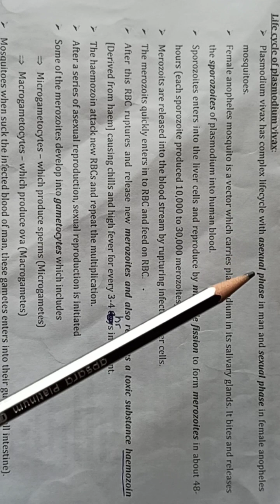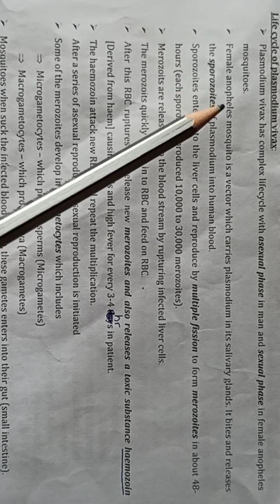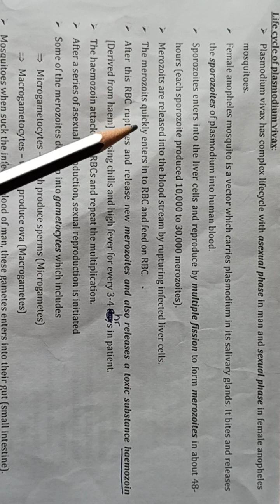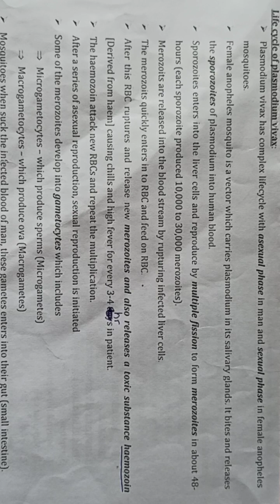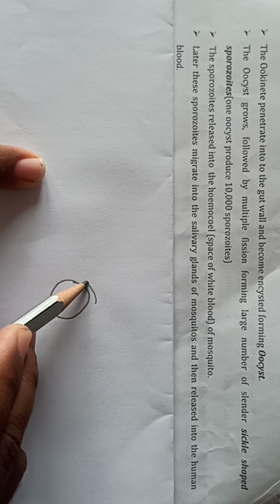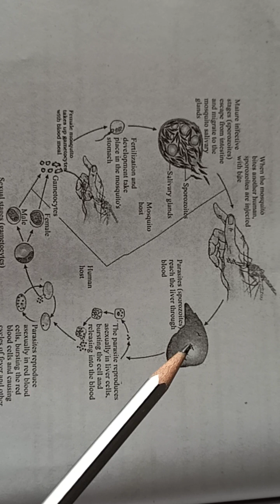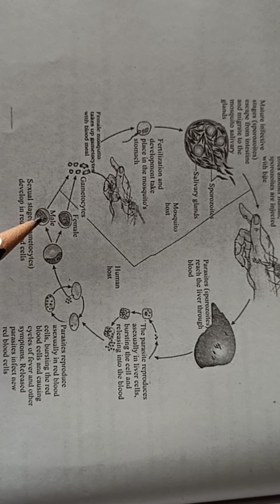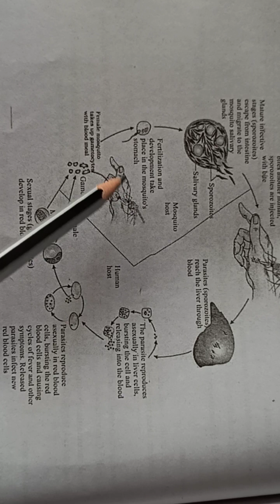life cycle of plasmodium vivax | class-12 Biology